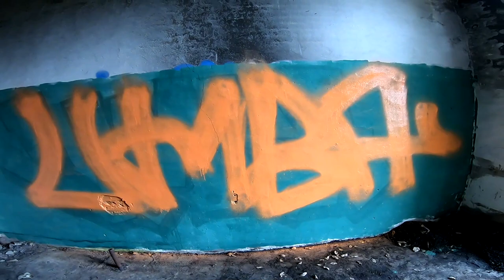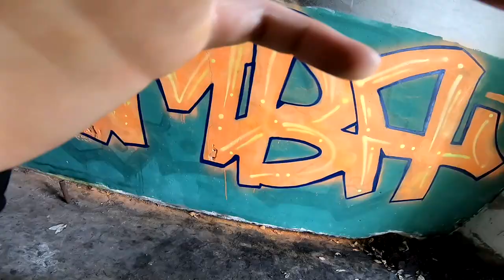Graffiti - UMBA | GARDEN SPRAYER #2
Hello everyone, I am painting with a garden sprayer on an abandoned building.